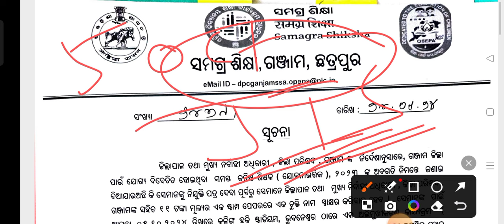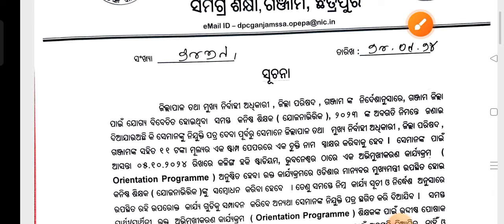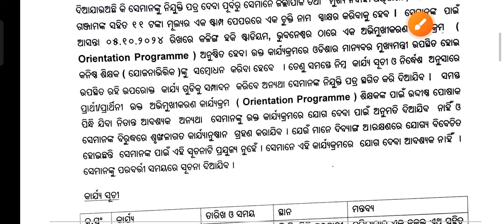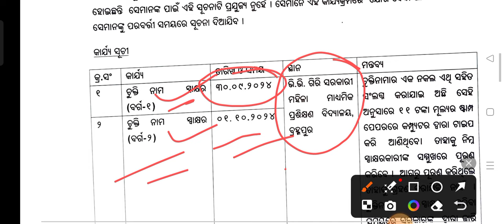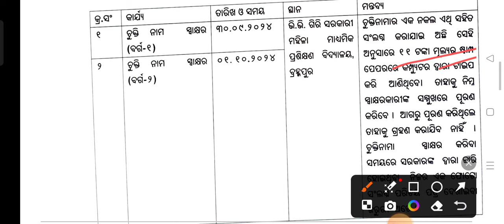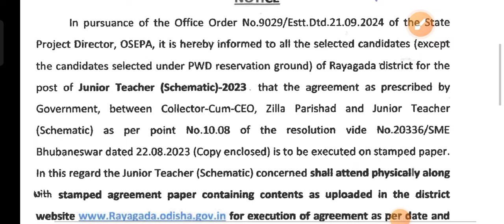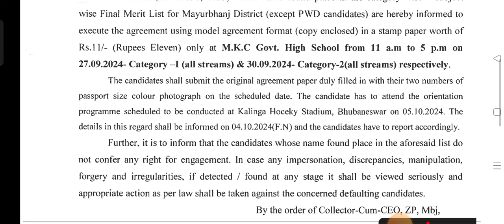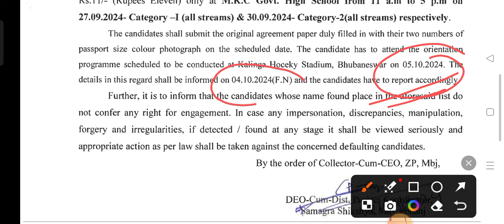Junior Teacher Schematic (JTS) 2024 Agreement & Orientation Programme Details Published !! cine tv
Junior Teacher Schematic (JTS) 2024 Agreement & Orientation Programme Details Published !! cine tv Odisha !!